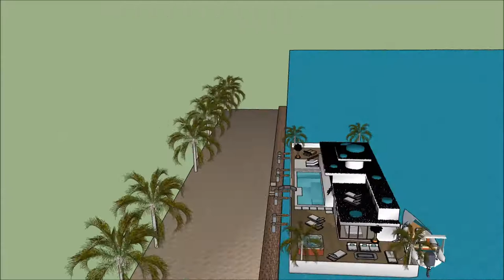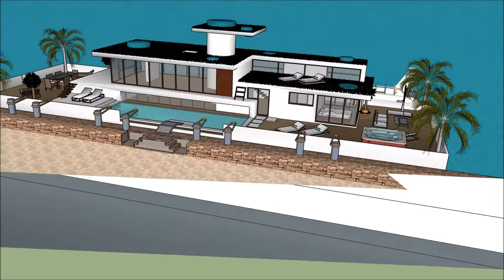Floating house minecraft on water living Terraria in JAMAICA Super Yacht floating mansion on barge b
The floating house villa houseboatzania launching an innovative high-end luxury yacht floating house villa mansion home design potentially as a display of exhibition of the Floating house minecraft on water living Terraria in JAMAICA Super Yacht floating mansion on barge b.

The collection of the Floating house villa houseboatzania concept of Floating house minecraft on water living Terraria in JAMAICA Super Yacht floating mansion on barge b consists of high luxury and architectural art pieces in minimalism combined with living on the waterfront of the harbour.

The floating house villa mansion yacht design has the basis to sustain living with high standards and contemporary structural design at Floating house minecraft on water living Terraria in JAMAICA Super Yacht floating mansion on barge b with numerous of prospects for excessive living and celebrating the desire of life worldwide:  UK Thames London